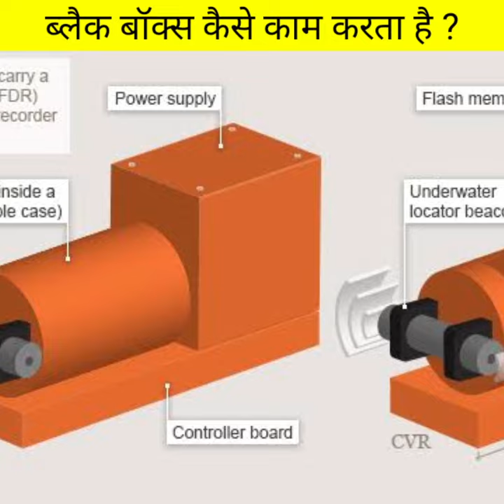हवाई जहाज का ब्लैक बॉक्स कैसे काम करता है ? Black Box Working techniques.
हवाई जहाज का ब्लैक बॉक्स कैसे काम करता है ? Black Box Working techniques Helicopter.